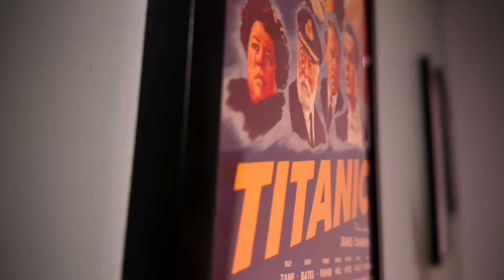Smile 2 Movie Review - It's No TRAP!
Smile 2 Movie Review - Smile 2 is a bigger, crazier sequel that might even bring in those that didn't enjoy the first film. I give my thoughts on Smile 2 in a spoiler-free review.